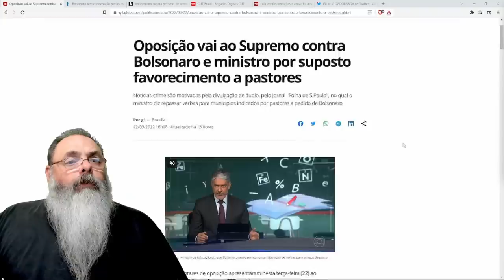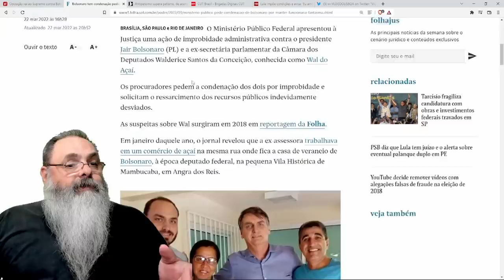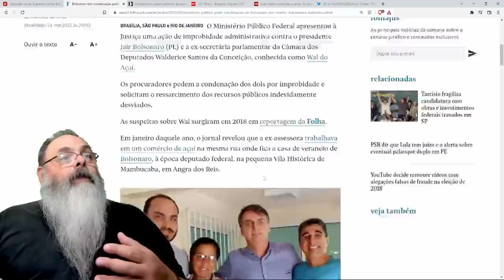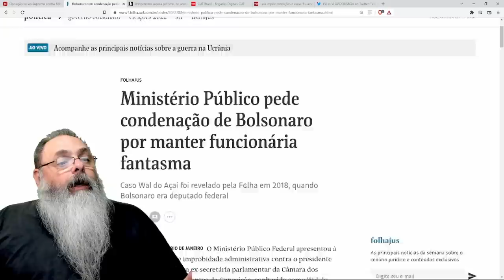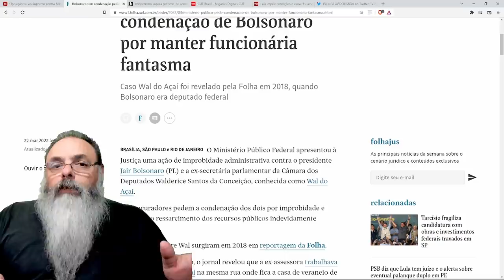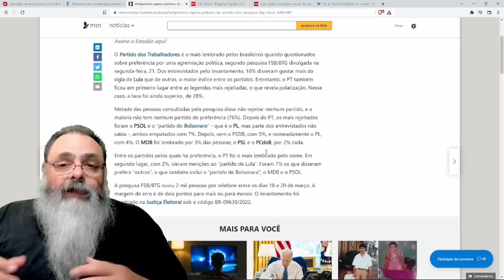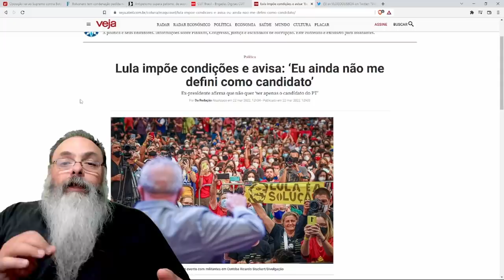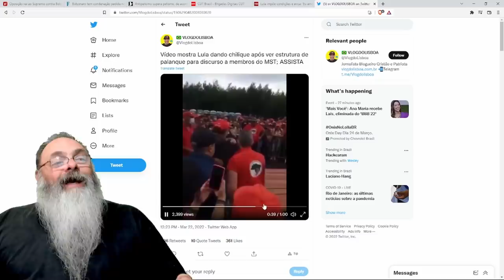Começaram a pipocar acusações de corrupção contra Bolsonaro: aguardem que vem muito mais